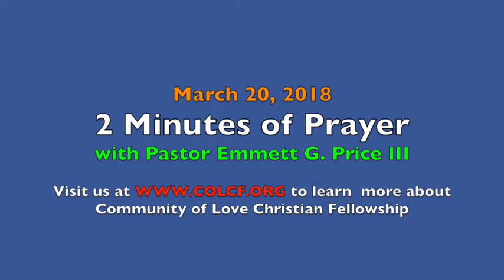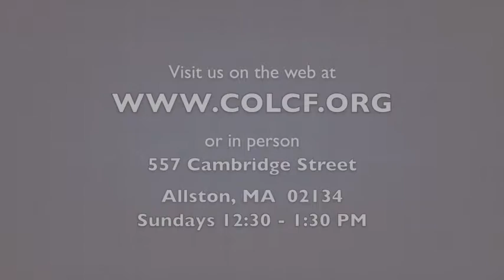2 Minutes of Prayer w/ Pastor Emmett (Tuesday, 3/20/2018)